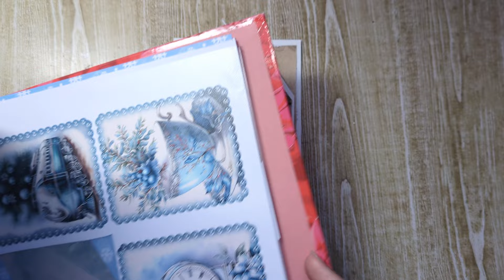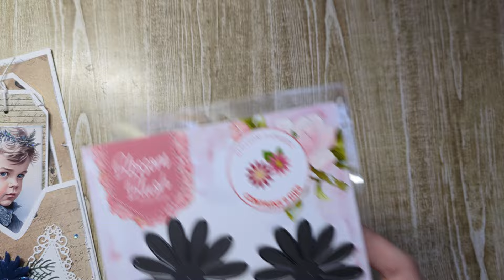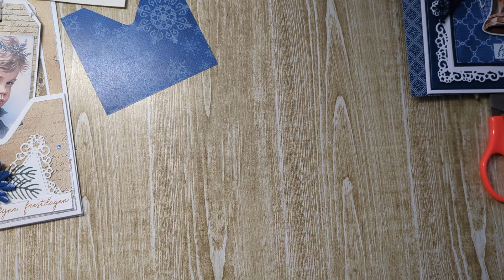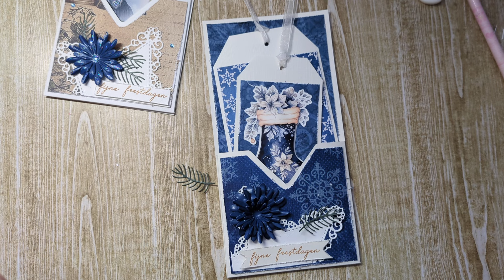Pocket kerstkaart met Falling for Christmas - Berrie's Beauties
Upload dag: Dinsdag.